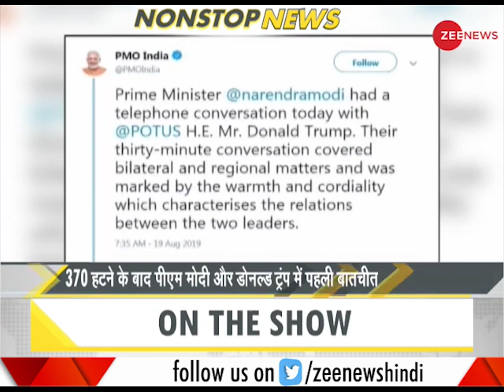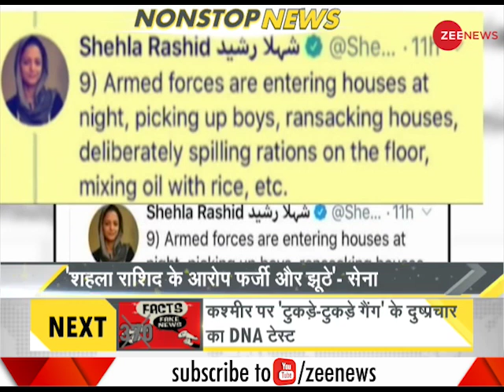DNA: Non Stop News, August 19th, 2019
This segment of DNA brings to you important stories of the day. Watch this video for more info.